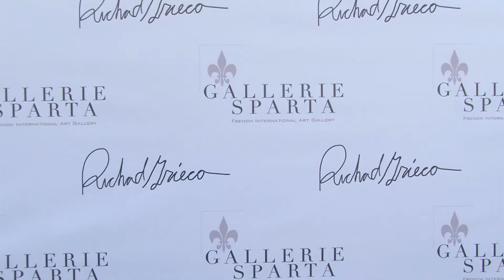Teens Wanna Know - Richard Grieco Gallerie Sparta Opening Night Interviews With Mickey Rooney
***This episode has Mickey Rooney's last interview before he passed away. RIP to a Hollywood legend and a real class act.***

Teens Wanna Know hit the red carpet at Gallerie Sparta to check out Richard Grieco's art exhibit opening night. We spoke to Richard and some of his show business friends about art, current projects, and advice for teens. You don't want to miss this episode...look at the list of people Michael Pena interviewed!

Interviews: Richard Grieco, Johnny Mathis, Kevyn Major Howard, Mickey Rooney, Gerald Webb, Valery Ortiz, Bruno Amato, Deanna Lee Douglas, Kim Poirier, Mackenzie Bourg, Ben Woolf,  Mika Newton, Kevin Ryan, Katrina Norman, Tamara Duarte, Mishael Morgan, David Fralick, Stephan Sparta.

• Listen to our Internet radio station with hot new music
• For even more, visit our fan pages on Teen Stars -- its free to join!